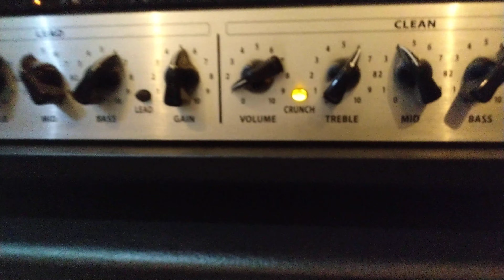Bugera 6262 Infinium Crunch Test 2 (PJM)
Dean ML Dime O"Flame